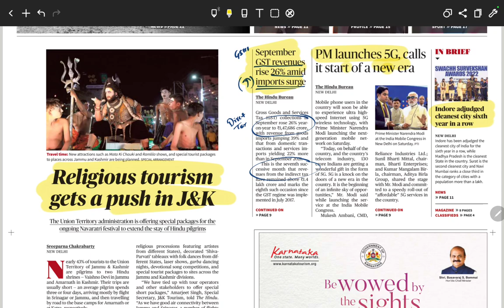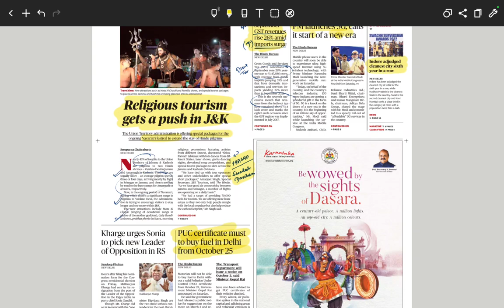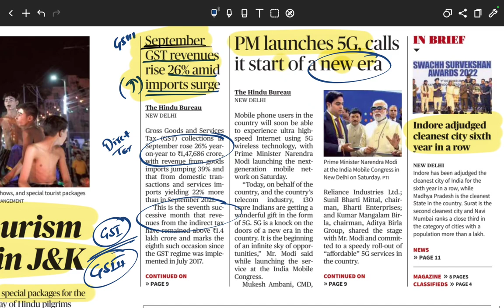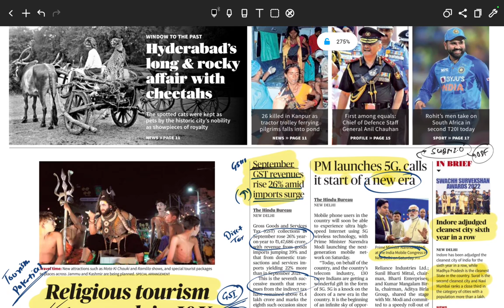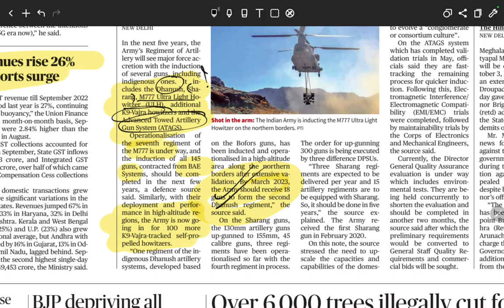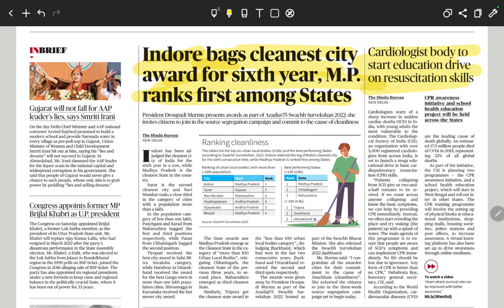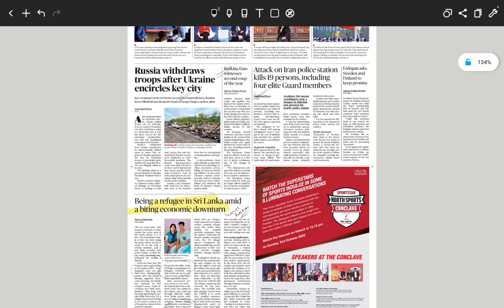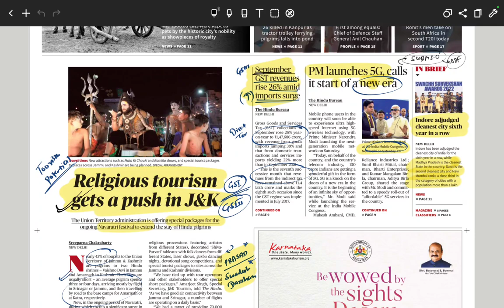The Hindu newspaper and editorial analysis today | 2 Oct 2022 | Current affairs for UPSC 2022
In this video, Harshvardhan Sir will cover important current affairs through The Hindu Newspaper and editorial analysis. This video will be helpful for Prelims as well as Mains preparation for the UPSC Civil Services Exam.

View the document of the Lecture: No PDF for this lecture !!